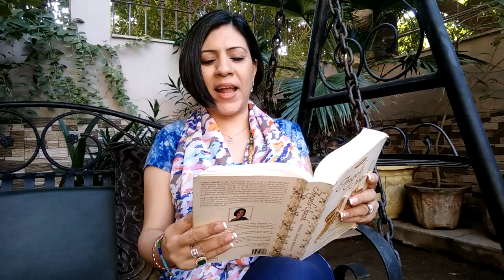Episode 340 ~ Daily Angel Message ~ Sat 3rd Dec 2016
Watch the full Message Guidance and qualities of the Universal Color of the Day. ♡ © Book Angels Speak - Roshani/2015-16 - Daily Upload 9 pm IST.